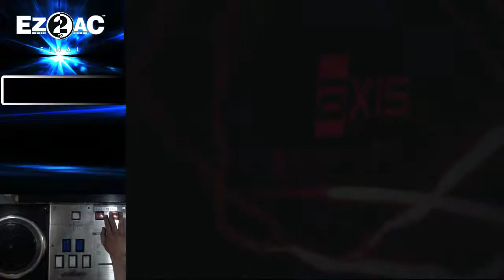EZ2AC TT 7K STANDARD AXIS SHD (15)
신패턴